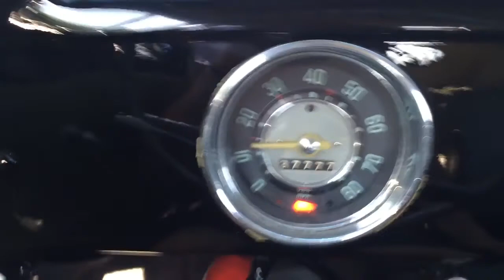1956 Volkswagen Beetle Drive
1956 VW beetle 7 year old restoration. Driven around only 5776 miles on motor and transmission.